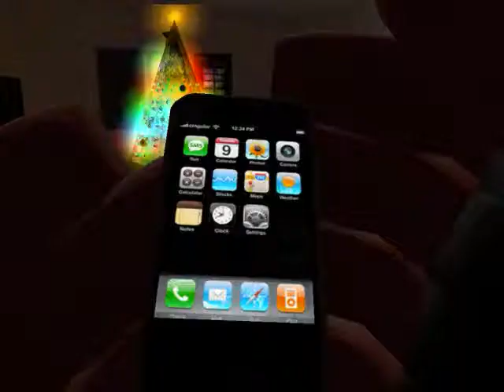A Team Fortress Christmas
I'm having a Xmas party at my house and i invited all the tf2 guys! Everyone gets a useful present.

TAGS
l4d2 l4d l4d2 left 4: dead valve steam e3 trailer new infected uncommon the spitter nick coach content mudman tank boomer hunter smoker zoey xbox360 pc zombies PAX comic con 2009 software bill francis louis Developer: Valve
Release: 11/17/2009
Genre: FPS
Platform: X360/PC
Publisher: Valve
The second edition will feature new survivors, bosses, weapons, items, a larger co-op campaign, more versus, and survival modes.
FOR MORE MACHINIMA GOTO:
Left Dead E3 2009 Teaser Trailer [HQ] machinima video game xbox360 pc e3 hq hd valve zombie survival horror E309 zoey louis bill francis comic con yt:quality=high